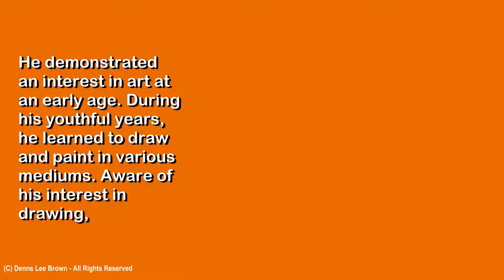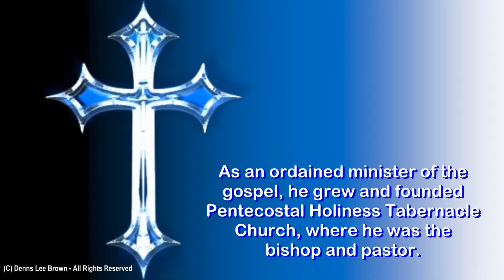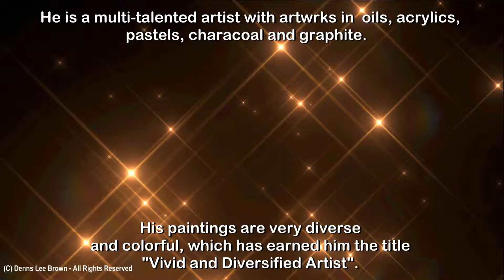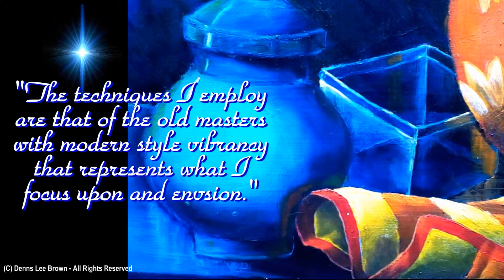Dennis Lee Brown Vivid & Diversified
An abstract of the fine paintings of Dennis Lee Brown, The artwork autobiography -- about the artist